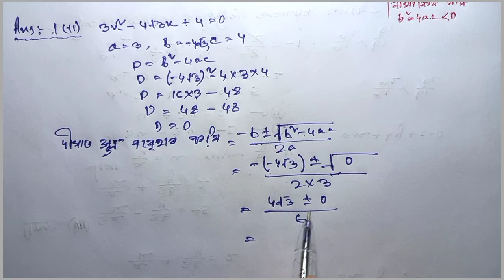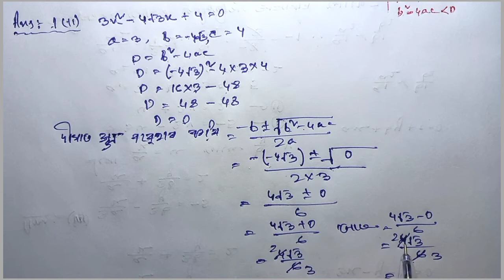Class - 10th Maths, Ex - 4.4, Q1 (i) & (vii) (Quadratic Equation), NCERT, in Assamese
Class 10: Chapter4 || Quadratic Equation for Assamese Medium || Exercise 4.4 || Q. 1(i to vii)

this is the video of Solution of class 10 maths chapter 3 exercise 4.4 question 1 all parts part in Assamese.NCERT

class 10 maths chapter 4 exercise 4.4 question 1 all part in assamese, 10th maths chapter 4 exercise 4.4 question 1,NCERT, Maths, class 10,chapter 4,exercise 4.4,in Assamese,Question 1